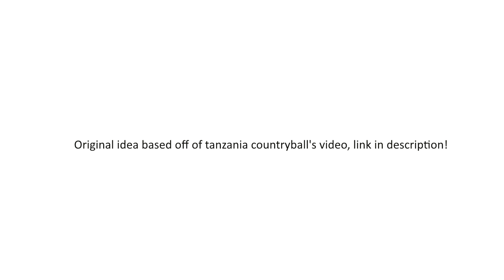"What are you doing independent?"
Lol frisia
msuic: lol i made it